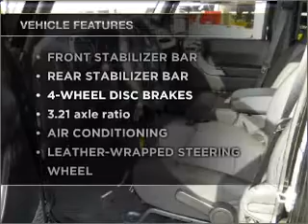2011 Jeep Wrangler - Phoenix AZ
Year: 2011
Make: Jeep
Model: Wrangler
Trim: Unlimited Sahara Sport Utility 4D
Engine: 6 cylinder 3.8 Liter
Transmission:
Color: Black
Mileage: 0
Address:
2425 West Camelback Road